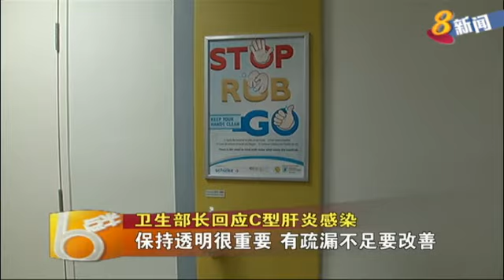颜金勇:保持透明很重要 有疏漏不足要改善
卫生部长颜金勇昨晚在回应媒体有关中央医院病人住院感染C型肝炎事件时也指出，独立检讨委员会将调查中央医院是否有疏漏。